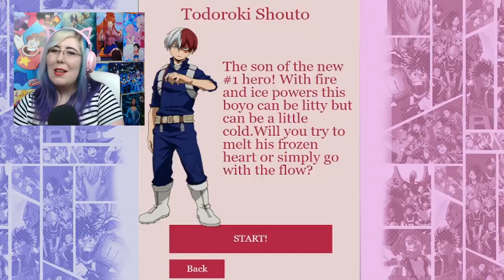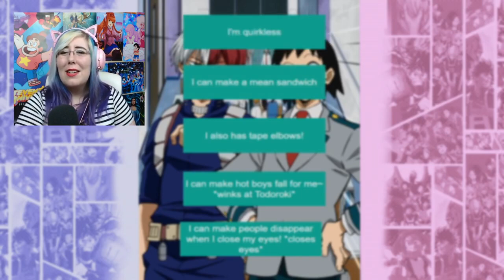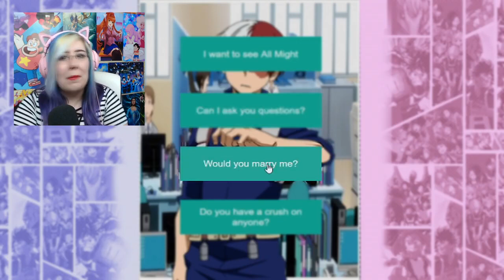I DATED TODOROKI? ( REAL ... NOT PHOTOSHOPPED ) My Hero Academia Dating Simulator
WOW! What a incredible and totally real date I had!

My Hero Academia Season 4 is back! I'm so hyped and so is my boy Todoroki!
Thanks babe~ The date with Todoroki was so. 0.0 oh no...
SHE FOUND ME!